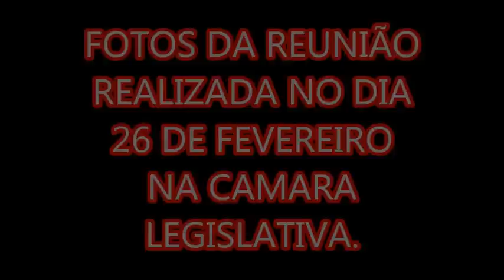REVISTA ELETRÕNICA 101, REUNIÃO NA CAMARA LEGISLATIVA